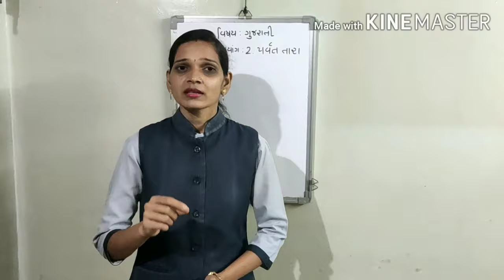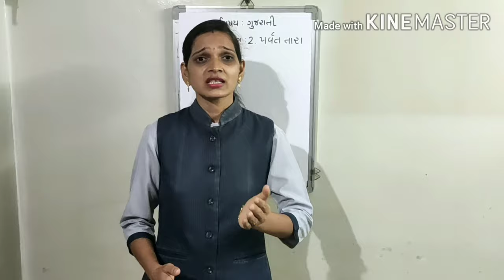GUJ MED STD 5 SUB GUJ Kavya 2 PARVAT TARA part 3